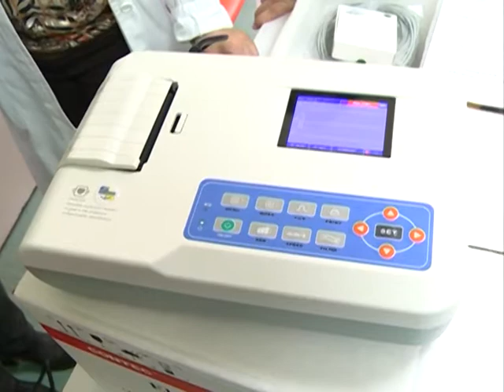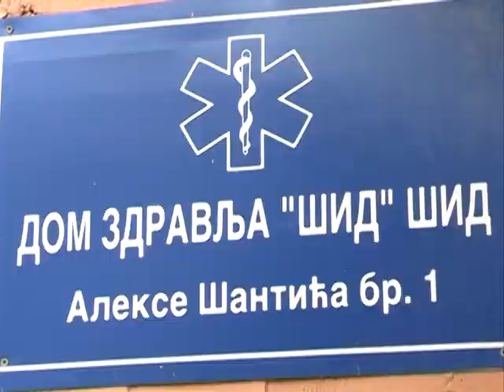EKG za sidska sela